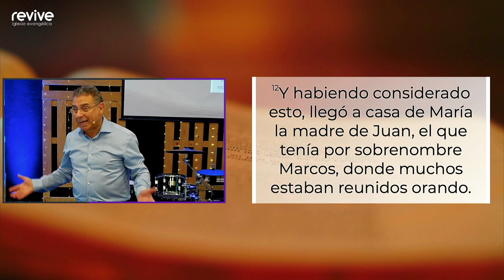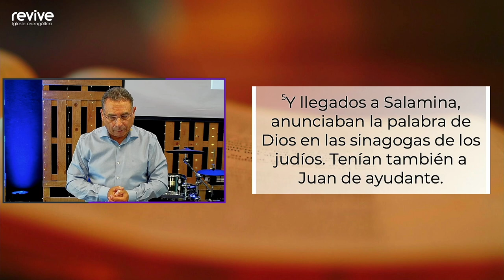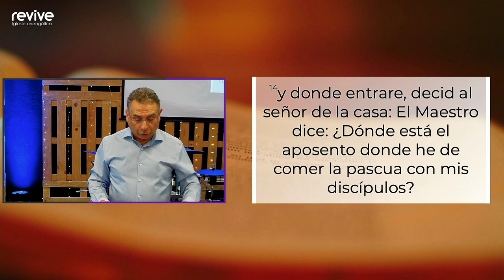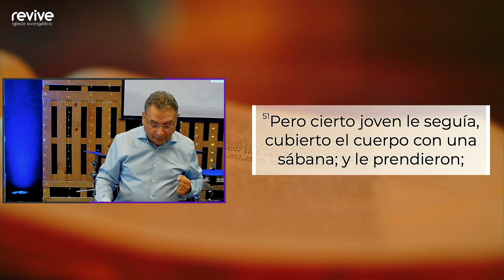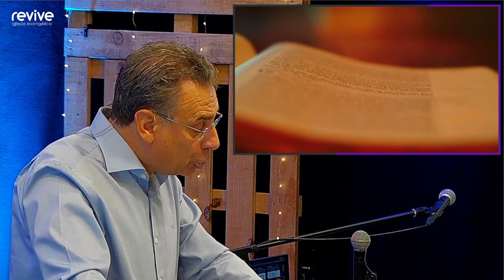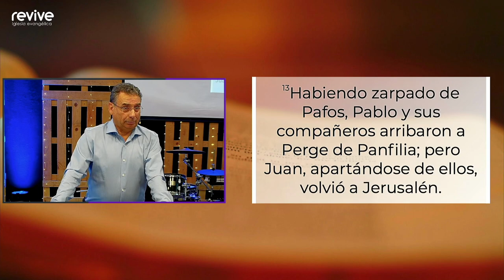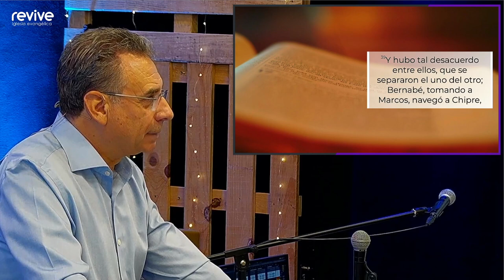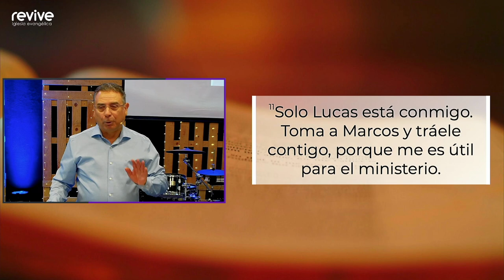Pastor Walter Hofkamp: No te rindas (introducción al evangelio de Marcos)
En el camino cristiano podemos vivir altibajos, incluso fracasos, pero eso no quiere decir que Dios haya terminado su obra en nosotros. Estamos en construcción, y un ejemplo de ello es el evangelista Juan Marcos. Antes de adentrarnos en el libro que escribió, vamos a conocer detalles sobre su vida que nos animarán y desafiarán a vivir para la misión de Dios.

Recuerda que cada domingo puedes seguir en directo la reunión en nuestro canal, a las 11h30 (hora de España). ¡Te esperamos!